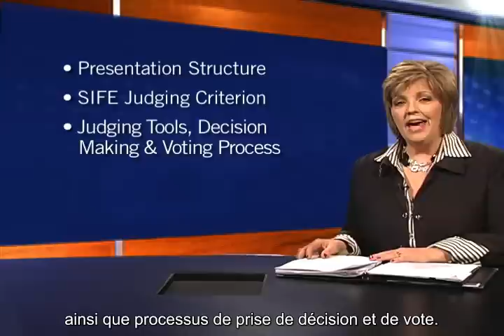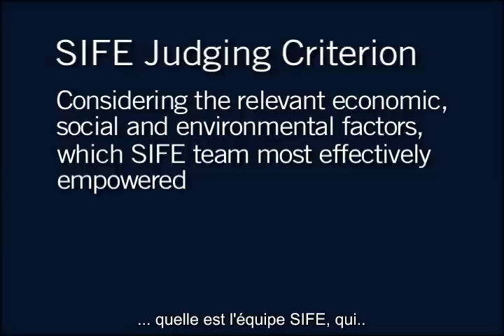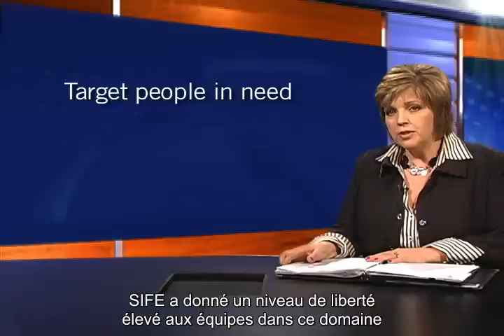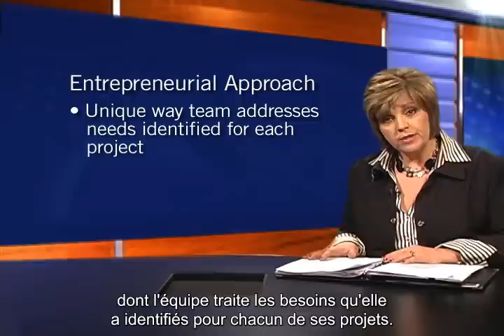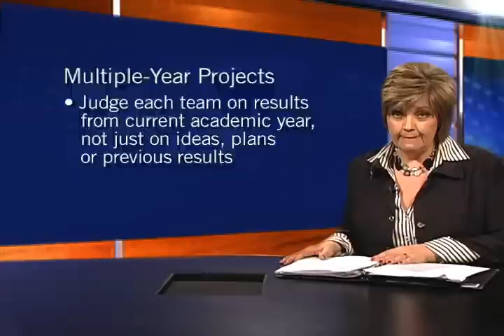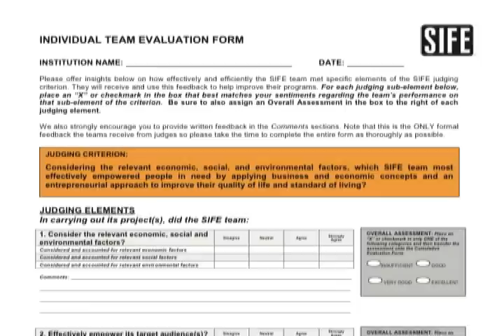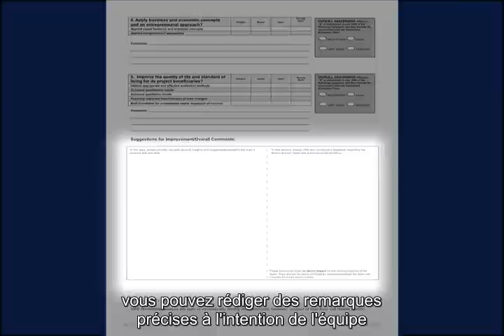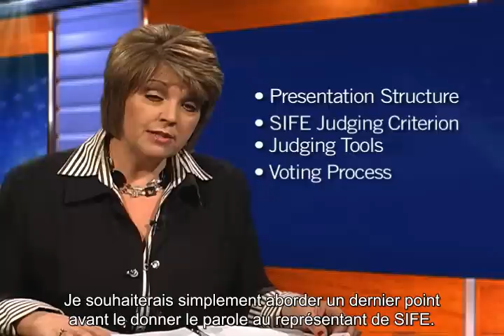SIFE Judge Orientation Video (French Translation)